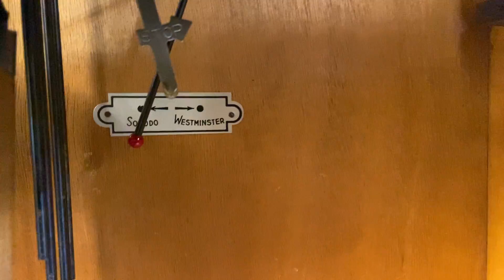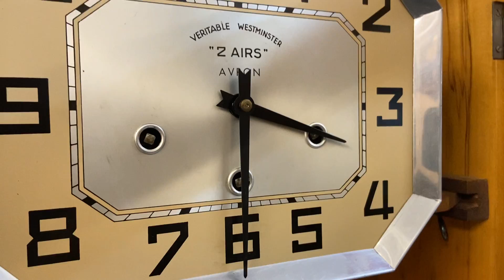ĐỒNG HỒ ODO 62/10 CHƠI BẢN NHẠC SONODO ĐỘC QUYỀN - 0912011947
Những chiếc đồng hồ sở hữu bộ máy 10 luôn là món đồ được các bác sưu tầm săn đón.
Chiếc ODO 62/10 trên đây ngoài đến từ thương hiệu lớn và sở hữu tiếng chuông hay, chiếc đồng hồ còn có khả năng chơi lên bản nhạc Sonodo độc quyền với giai điệu vui tươi mà chỉ ODO sở hữu.

Giá giao lưu: 30,950 triệu